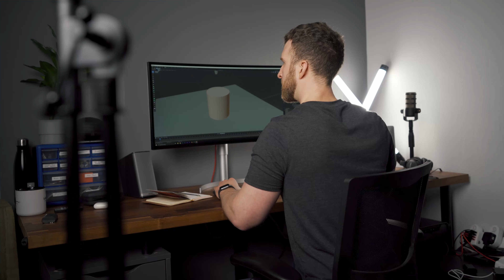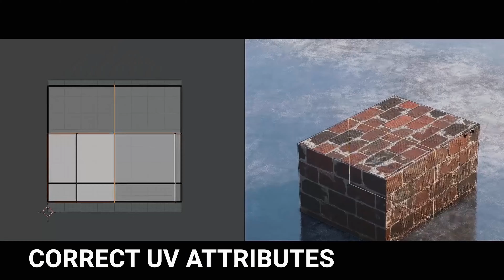Never Stop Learning (ft. OREOS!)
I feel its important to never stop learning, especially right now! For me and my business, its purely to stay relevant, learning something new I can offer my clients remotely can expand my portfolio and all ow me to keep providing value! I use blender for all my 3D animation work but never tried fluid simulations... They are a lot trickier than I thought but I got something from it!... Can't teach an old dog new tricks eh? Oh and the Oreos were just a bonus!